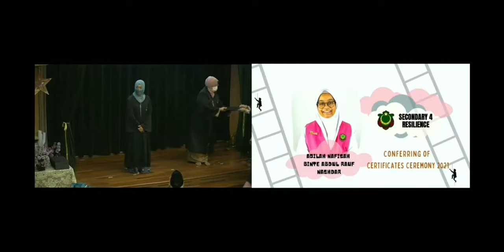Aufaa - O-Level results 2021 Top 5 Madrasah al-Maarif